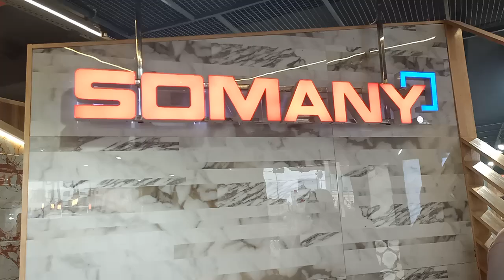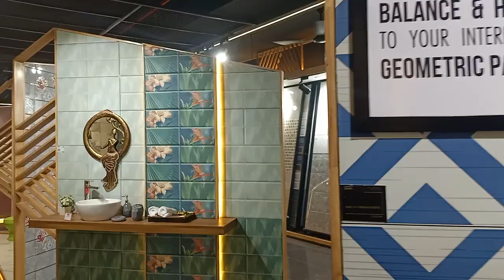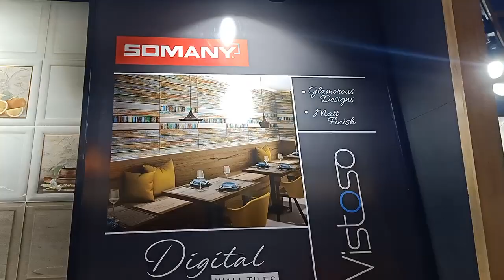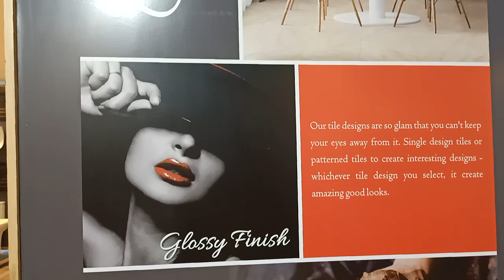SOMANY CERAMICS opens its largest experience centre in Kolkata.. check it out...!!!